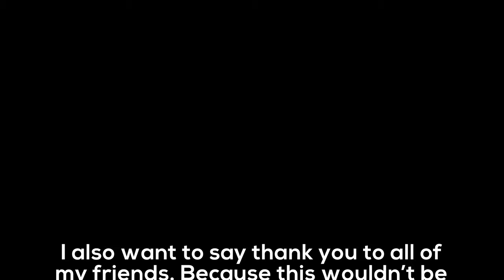Out of Context Clips - Part 1 - Sufe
Hey everyone, I hope you enjoyed my first video after a long time.

GAMING PC
➡️ MIC - AT2020
➡️ MIXER - BEHRINGER 1-Channel
➡️ RAM - GSKILL Trident Z 16 GB DDR4
➡️ MONITOR - DELL P2314H 2560x1440 144HZ

pst.. hey, your cool :)